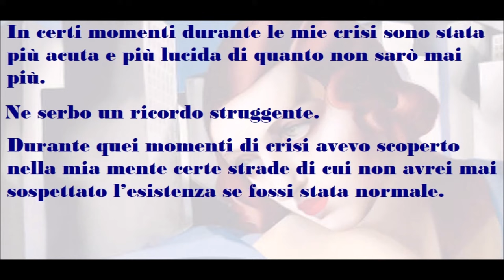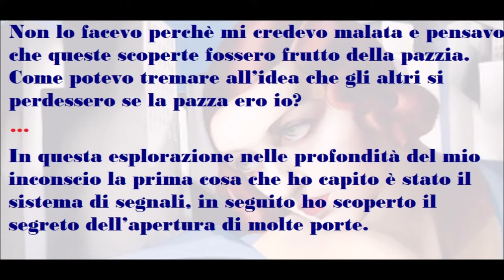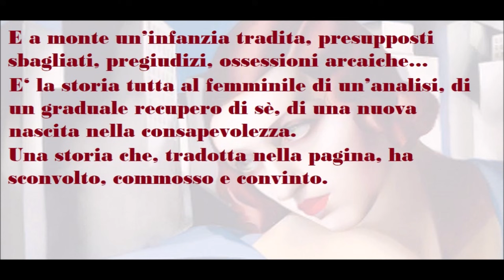🟡 LE PAROLE PER DIRLO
"Le parole per dirlo" di Marie Cardinal
🟡 Donato Saulle
Psicologo clinico - Psicoterapeuta
Via San Vito, 6
20123 - MILANO